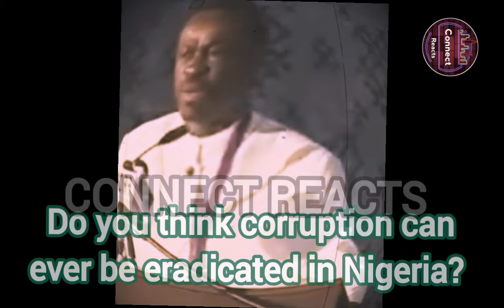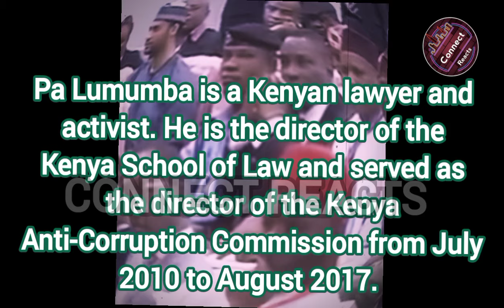Everyone In Nigeria Was In Tears When Plo Lumumba Exposed Their Non-stop Corruption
Prof Plo Lumumba Speech ( Greatest) In Nigeria